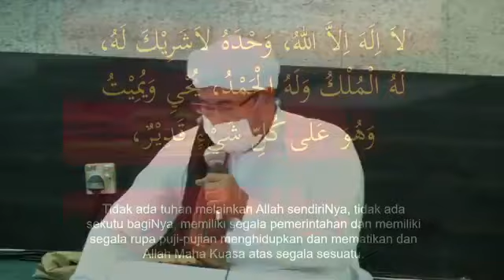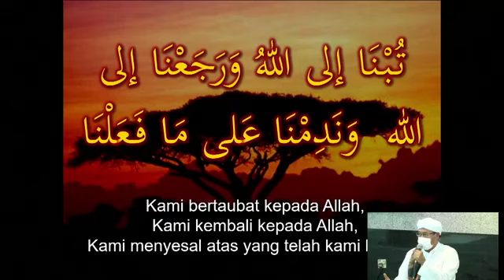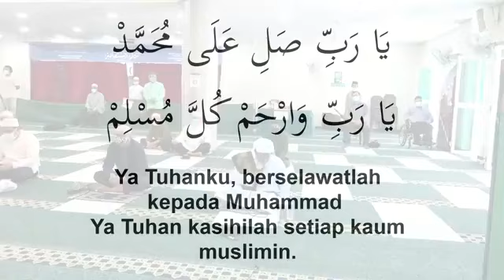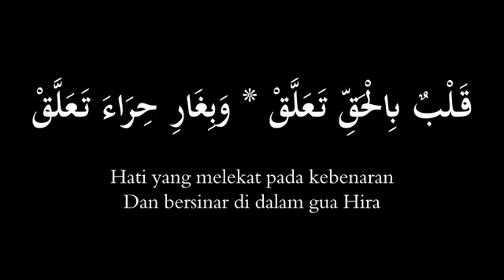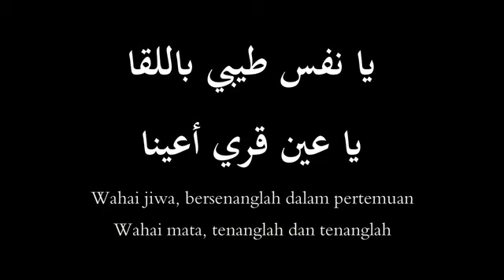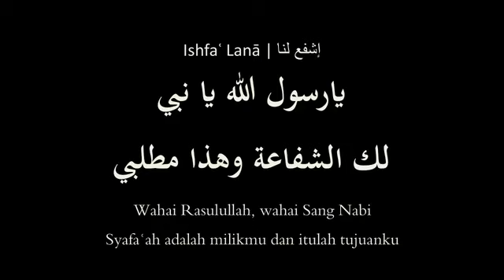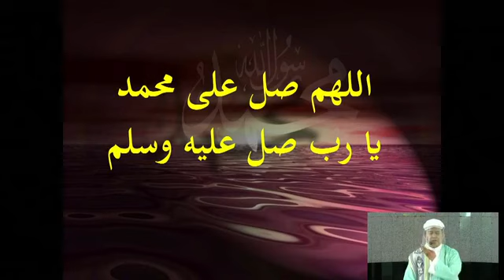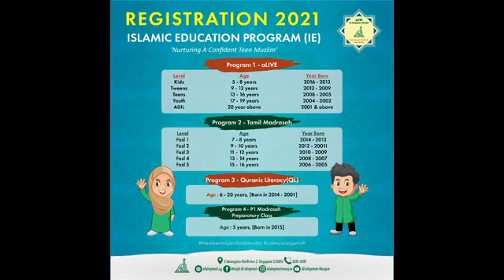Maulid Perdana - Ustaz TM Fouzy (15 Nov 2020)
Maulid Perdana bersama Al-Fadhil Ustaz TM Fouzy dan kumpulan qasidah Lahnul Mushtaq.

Semoga kita meraih manfaat dan keberkahan dari Allah s.w.t., Amiin.